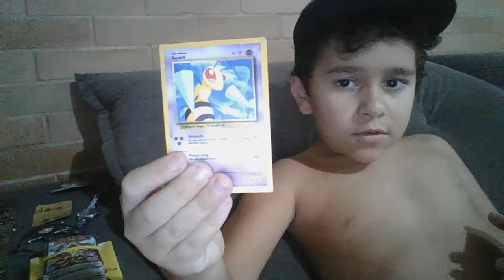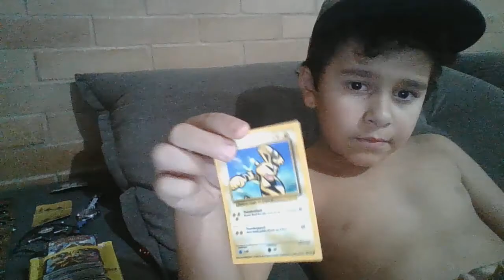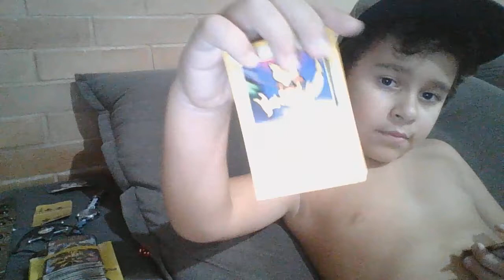Carta Pokemon #4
VIDEO DO CANAL SUPER NINJA FALANDO SOBRE O ASSUNTO DE CARTA POKEMON